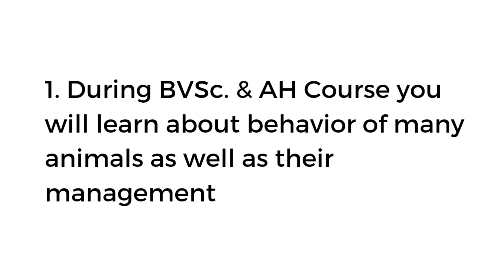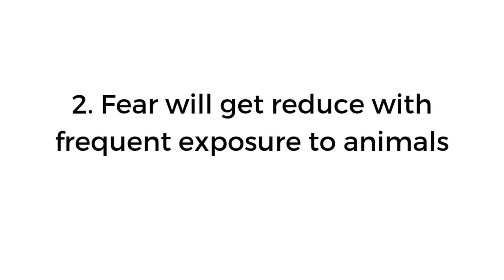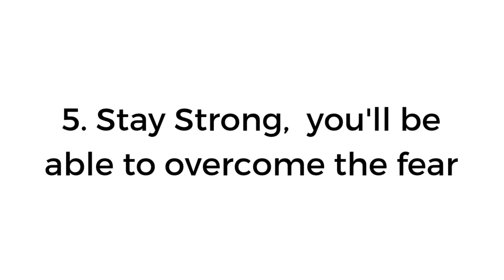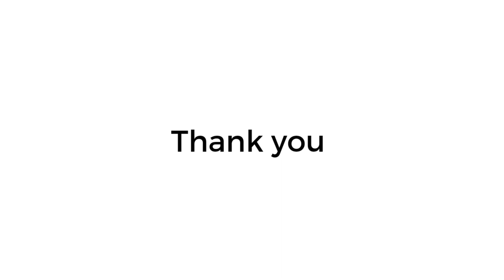Things you need to know if you're scared of Animals but want to become a Veterinary Doctor💫